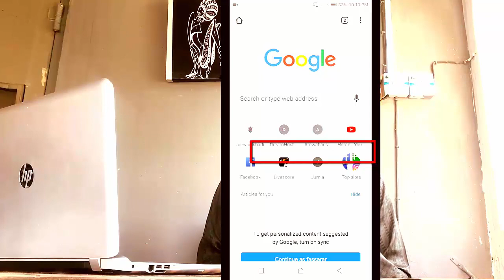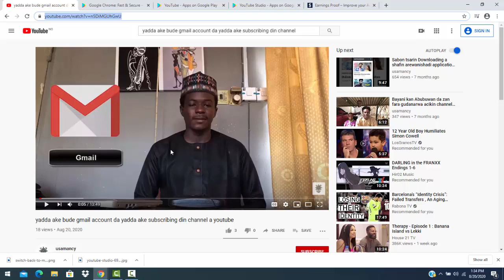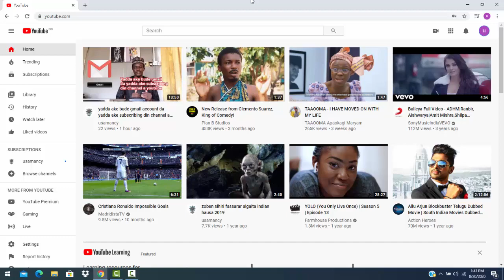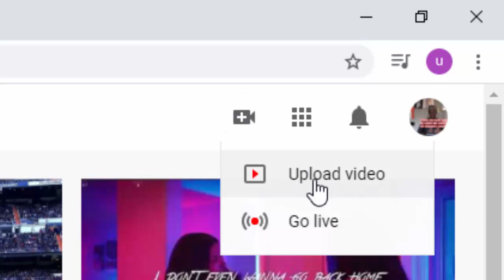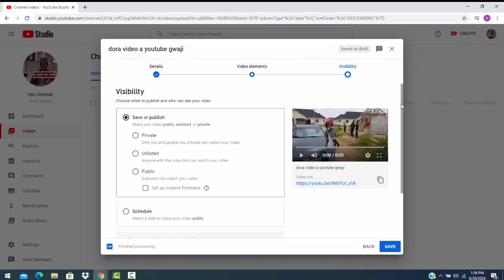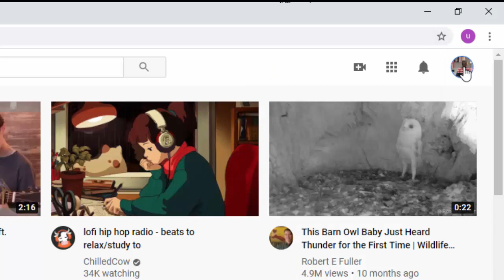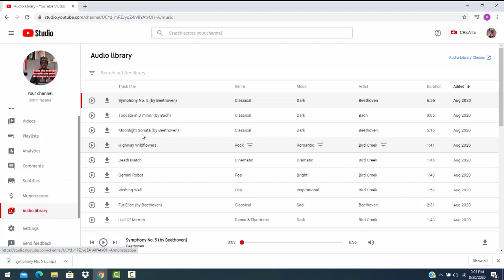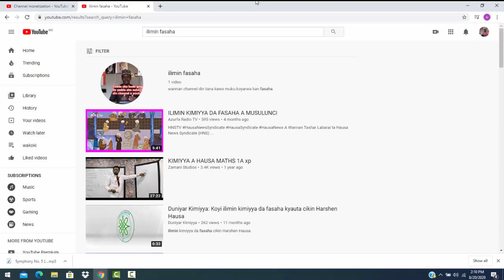yadda ake bude youtube channel da yadda zaka samu kudi da ita A duk wata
ga adireshin da zaka kalli yadda ake bude gmail da yadda zaka sauke application din youtube studio da youtube da google chrome ga adireshin anan kasa... sannan ka karanta bayanan kasan adireshin domin ganin karin bayani kan wannan video din da ganin sauran abubuwan da bamu fada ba a cikin video din,
  sannan idan kana da tambaya zaka iyayi mana a comment na wannan video din
ga wadanda kuma suke so na bude musu youtube channel idan bazasu iya budewa ba ko basu da abin da zasu bude zaku iya kirana a wannan lambar ko yi min magana a whatsapp ta wannan lambar domin gaya muku kudin da zaku biyani kafin na bude muku da koyar da ku yadda zakuyi amfani da ita cikin sauki

kuyi subscribing din channel dinnan domin samun wasu koyarwar kan yadda zakayi amfani da fasahar zamani da yadda zaka samu kudi a internet da sauran abubuwan nishadantarwa dukka acikin wannan channel din.

—- Upcoming Topics —- Jerin Abubuwan da zamu ringa kawowa A wannan shafin Na ArewaTrending.com —-